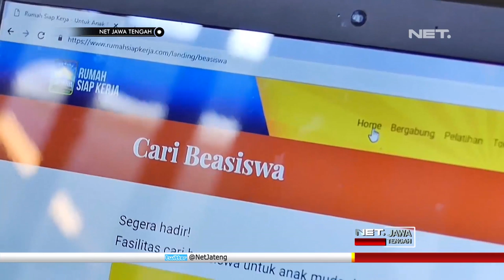Resmikan Rumah Siap Kerja, Sandiaga Kembali 'Di Serbu' Emak-Emak - NET JATENG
Sabtu pagi, cawapres nomor urut nol dua, Sandiaga Uno meresmikan rumah siap kerja di Parakan, Temanggung. Kedatangan Sandiaga disambut ratusan emak-emak dan para pendukungnya.

Sandi pun menyempatkan berkeliling melihat produk hasil UMKM para generasi milenial. Ia berharap rumah siap kerja dapat memberikan bimbingan ilmu pengetahuan, karir, minat dan bakat anak-anak muda.

Rumah siap kerja hadir untuk mempersiapkan anak-anak muda menjadi generasi yang inovatif, mandiri, kreatif dan tangguh.

“Hadir di Temanggung sebagai penghubung pencari kerja dengan pemilik kerja. Untuk pemilu hak muda datang langsung diberikan link and match dari pencari kerja anak-anak muda, anak-anak petani, dan pemberi kerja, para pengusaha, dunia usaha, umkm, dan juga pabrik-pabrik untuk kita bantu link and match. Kedua, ini juga membantu mereka untuk mengasah keterampilan, ada yang perlu kemampuan bahasa inggrisnya ditingkatkan, atau desain grafis, komputer, tapi juga yang ingin memulai wirausaha.” , ujar Sandiaga Uno, Cawapres No Urut 02.

Selain berkolaborasi dengan program ok oce, rumah siap kerja ini, siap membantu pemerintah dalam mengurangi angka pengangguran.
Selain meresmikan rumah siap kerja. Sandi akan gelar kampanye terbuka dan bertemu para petani tembakau di Tlogomulyo, Temanggung.